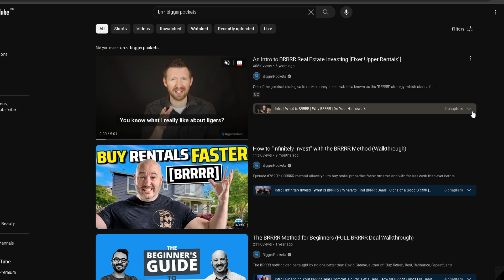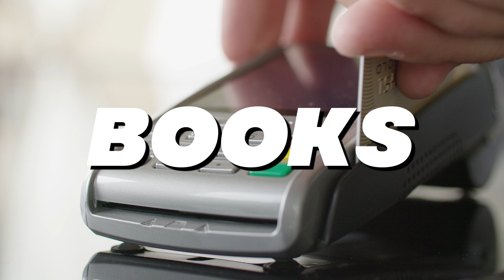How to Built Wealth with Real Estate | Missile Silo Update | Biggerpockets Podcast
Welcome to the journey of a lifetime in real estate investing! In this captivating video, I share my incredible journey from a regular W-2 worker to a multi-millionaire real estate investor, all thanks to the guidance and knowledge gained from the BiggerPockets community.

Starting with a burning desire to reduce expenses and achieve financial freedom, I stumbled upon the BRRRR strategy and never looked back. Through dedication, learning, and relentless execution, I transformed my portfolio from $0 to over $6 million in assets.

Join me as I delve into the core principles of real estate investing, from leveraging lean principles for success to navigating partnerships and scaling portfolios rapidly. Whether you're a beginner or a seasoned investor, there's something valuable for everyone in this inspiring story.

🧰Free Lean Resources, Templates and Graphics!

Timestamp

00:00 - Introduction
00:10 - Pitch for The Bigger Pockets podcast
00:26 - Current financial status
01:27 - Missile Silo
02:04 - Learning Journey
02:30 - Comparison with W2 job
03:05 - Execution of BRRR strategy
03:19 - Diversification into commercial properties
03:27 - Expansion into partnerships
03:47 - Outro

My goal this year is to get to📈 5000 subscribers by the end of 2023! If you are interested in Real Estate, Lean Principles, Bettering your Life, Making life Easy, or are even the tiniest bit entertained, If you're not completely against it🤦🏽‍♂️, subscribe and I'd love to bring you along for the journey!

To the best of my knowledge, statistically the highest APY High Yield Savings Account at this time.

🛒💸Help the channel by shopping below! ⛔⬆️💰Doesn't cost you extra!
Great stuff I use to make my life easier! These are all products that I personally use or have tested, all purchased with my own money.

📚Reading is like exercising 💪for the mind🧠. Learn, grow then take action! Why? So you're an unstoppable force at your company or in life. Would it be ridiculous if you were in charge of your own life?

🍎📚💰📈Build Passive Income with these books:
Set For Life
Rich Dad Poor Dad
Never Split the Difference
Millionaire Next Door
Long Distance REI
Rental Property Investing
House Hacking Strategy
Extreme Ownership

🍎📚👷‍♂️🏭Hone your Lean skills with these books:
2 Second Lean
The Toyota Way
Good to Great
The Goal

🧰🔨👷‍♂️Lean Tools/Stuff:
Kaizen Foam
Kaizen Marker
Milwaukee Packout System
Ryobi Starter Kit (Impact Driver, Drill, Sawzaw, Skill Saw)
Keep it Simple Drill Bit system

🎥Camera Equipment:
Sony ZV-1
Sony Vlogger
Gorilla Tripod
Tripod Ball Joint
Ring Light Phone holder with tripod
Lav Mic (Super important!)

📈Snag two free stocks on Webull! Open an account and get a free stock. Deposit $100 and get a second free stock(could value up to $1400).

Follow me on 📸Instagram @hillbillymillionaire